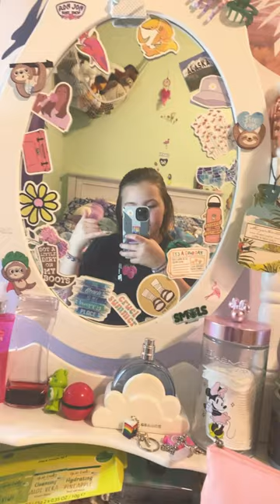January 9, 2024